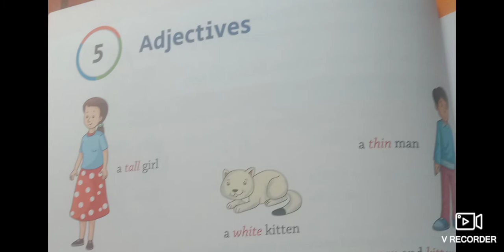third English common1